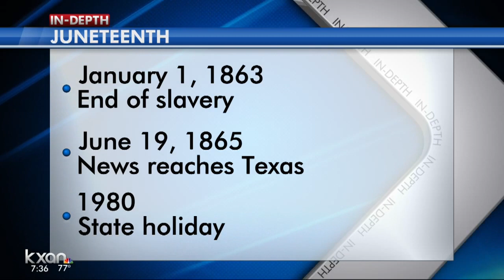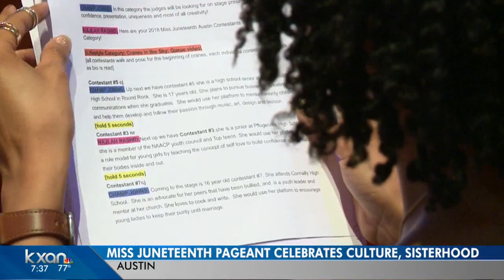Austin's 'Miss Juneteenth' pageant celebrates culture, individuality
A pageant this weekend celebrating cultural diversity and individuality will crown the winner as Miss Juneteenth a little more than a week before the state holiday honoring the end of slavery in the U.S.